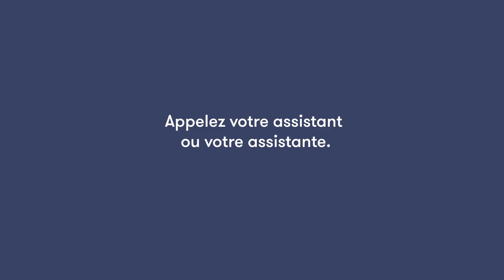MINI-MAGIE 7: Le ketchup enchanté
Pour faire des tours de magie impressionnants, il n'est pas nécessaire de porter une cape et un haut-de-forme. Pour ce tour, il vous faut simplement une bouteille d'eau et un sachet de ketchup, de moutarde ou de mayonnaise.